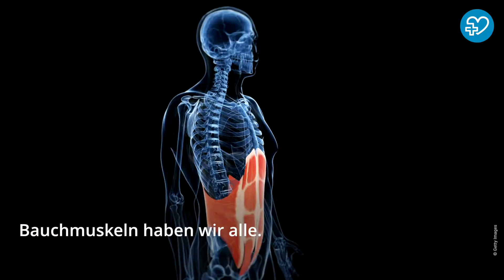Warum das Sixpack in der Küche entsteht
Viele Fitnessbegeisterte sehnen sich nach einem Sixpack. Aber kann man sich wirklich in nur wenigen Wochen einen Waschbrettbauch antrainieren? Wenn man all den Workout-Plänen im Internet glaubt, schon. Die Realität sieht allerdings anders aus. Wir verraten euch, worauf es wirklich ankommt.